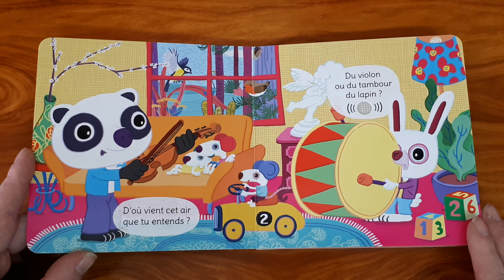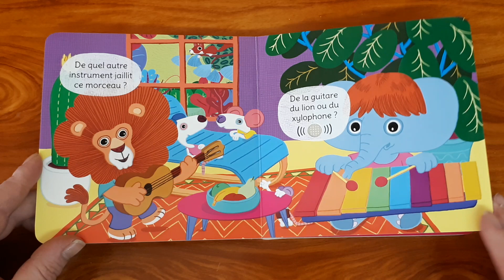🦻👂Ecoute - Le concert 🎸🎙🎶 / Musiques et devinettes pour les enfants 🧒👶👱‍♀️ en Français 🇨🇵